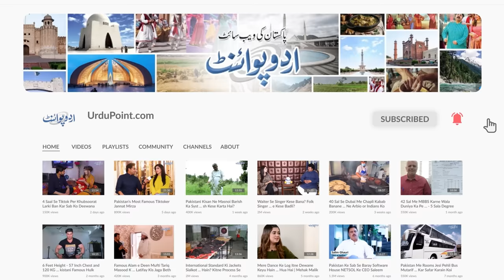Fresh Fish Ki Pehchan Kaise Kare? Fish Seller Ne Raaz Ki Baatein Bata Di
The fish market at Fish Harbour Road, Kemari is a great place to buy freshly caught fish at wholesale rates. Season of Fish has started and people are heading towards fish market to buy some fresh Fish, but how one can know that fish is fresh or not. UrduPoint anchor Zohaib Mansha has taken us to visit the biggest fish market of Karachi and talked to the shopkeeper and fish Seller about how one can easily judge the Quality of a Fish.